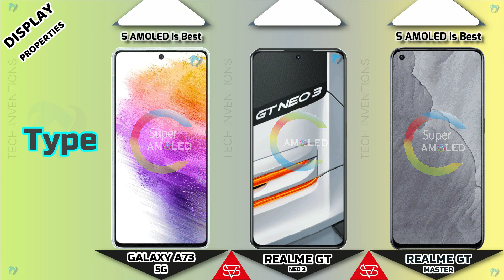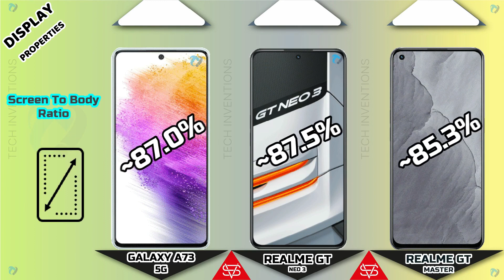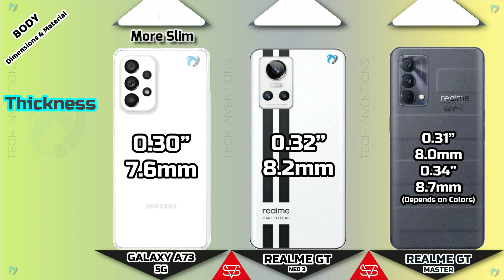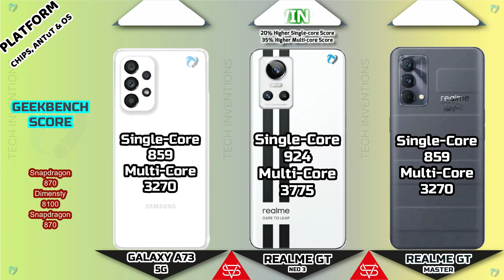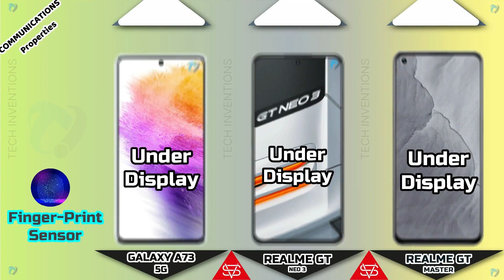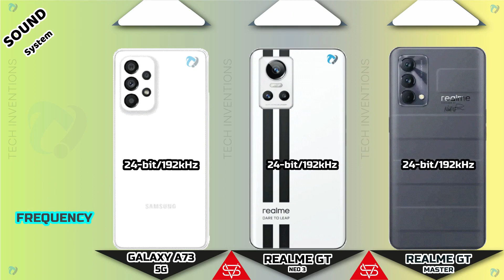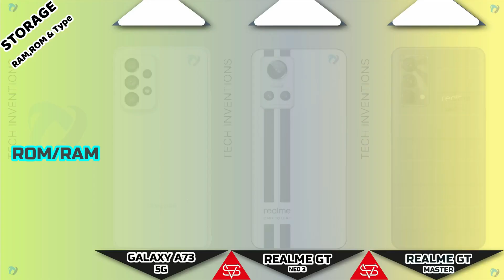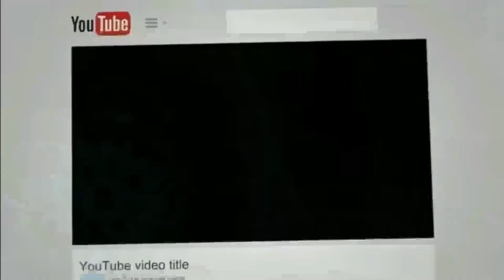Realme GT NEO 3 vs Realme Gt Master vs Galaxy A73| Camera | Body |AnTuTu | Benchmark Full Comparison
In This Video we are Comparing 3 Smartphones  The First One is Realme GT Master Edition 2nd Realme GT Neo 3 and 3rd One is Samsung Galaxy A73
Realme GT Master vs Poco X3 GT
Realme GT Master vs Realme GT NEO 3
Realme GT NEO 3 vs Galaxy A73 5G
Lets have a Look Which is Best For You...
Zero X Pro
0:00 - Tech Inventions
0:09 - Warning
0:22 - Launch
0:35 - Display
2:23 - Body & Dimensions
3:30 - Platform(CPU,GPU,AnTuTu.GeekBench)
4:20 - Camera Comparison
5:20 - Communications(Fingerprint , Sensors, Network etc)
6:22 - Sound Comparison
6:46 - Battery & Charging
7:33 - Storage (RAM,ROM & Type)
7:50 - Prices
8:05 - Result
8:13 - End